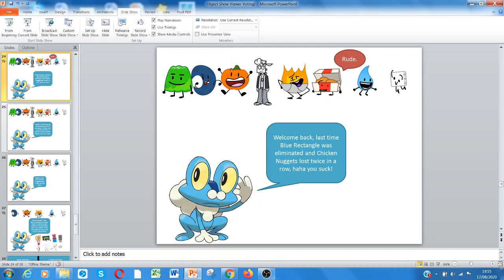Object Show Viewer Voting Part 3!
Part 3, this time with 2 different eliminations at once!